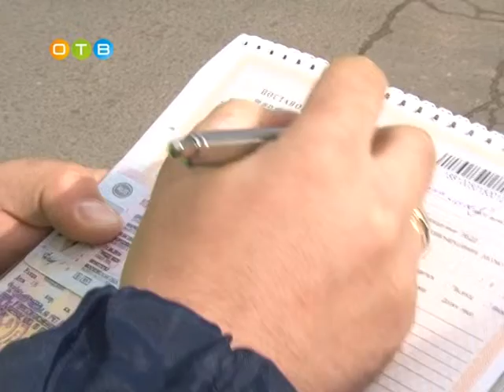Кресло, которое может спасти жизнь